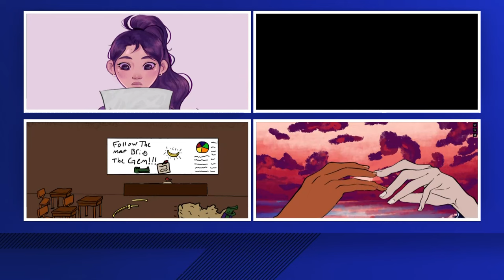Eight Champion High School, Boerne High School student films qualify for state semi-finals at 2024 U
Over 700 entries across Texas competed in the competition.